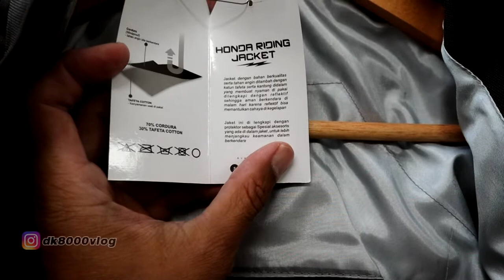REVIEW Jaket Riding All New CBR 150R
Jaket ini adalah Honda genuine apparel untuk All New CBR 150R. Jaket ini bisa dimiliki oleh 50 orang pembeli pertama dari All New CBR 150R dengan syarat dan ketentuan berlaku. Jaket ini berbahan Cordura Tafeta sehingga windproof.